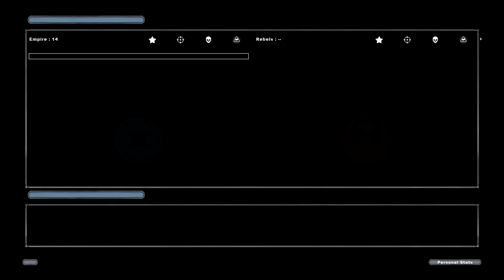Star Wars Battlefront II 2005 Remaster Campaign: Death Star Part 13